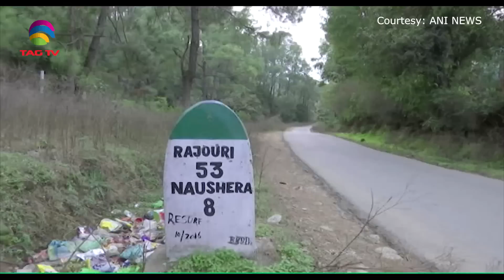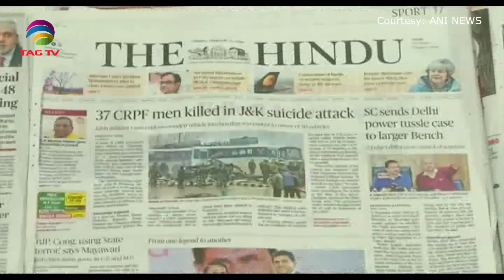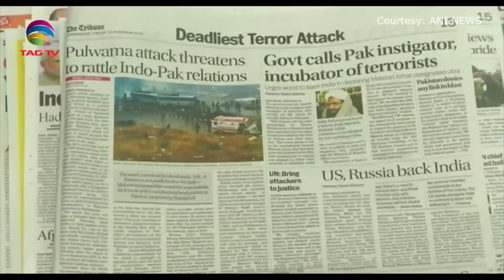Newsweek South Asia January 3 , 2019 @TAG TV Special News Bulletin on Terrorism